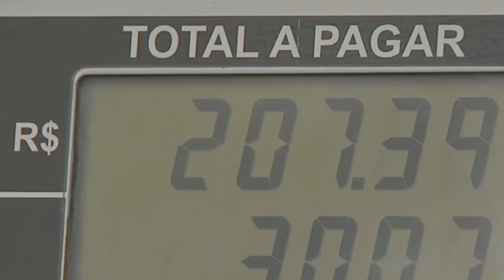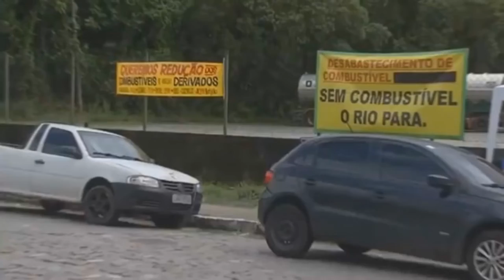LÍDER DOS CAMINHONEIROS CRITICA AUXÍLIO E DIZ QUE MIL REAIS NÃO RESOLVE O PROBLEMA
| BRASIL |